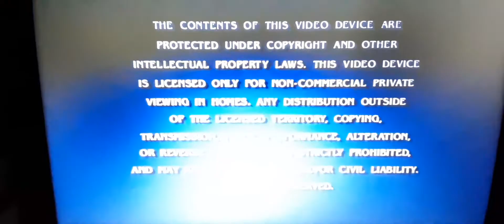Reaction#78 Spongebob The Pliot A Mini Movie And The Square Shorts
Part 2 Of This (Final Part)